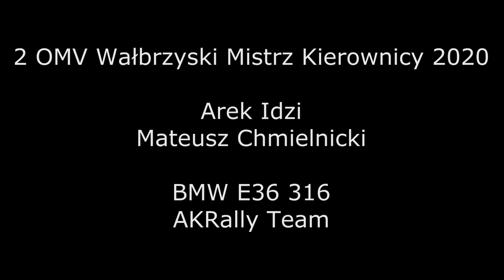2 OMV Wałbrzyski Mistrz Kierownicy 2020 - Idzi / Chmielnicki - BMW E36 316